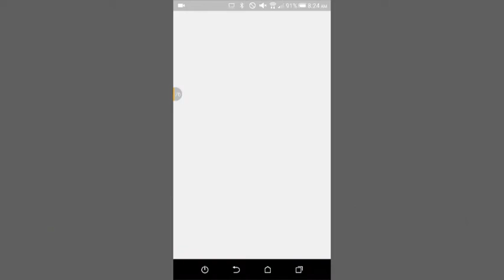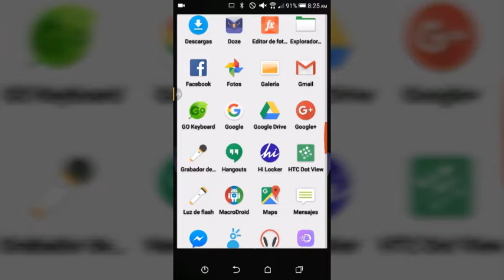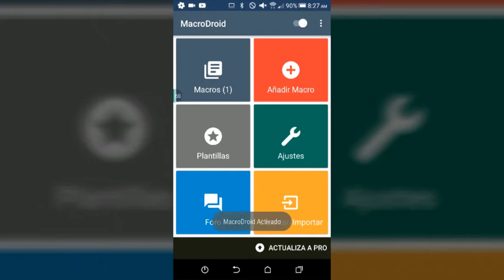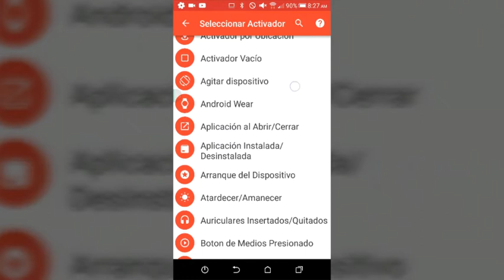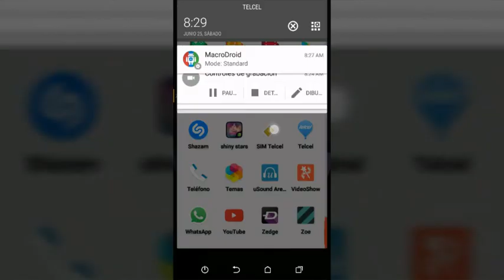3 aplicaciones que aran que cambie tu movil |EL PINCHE GATO